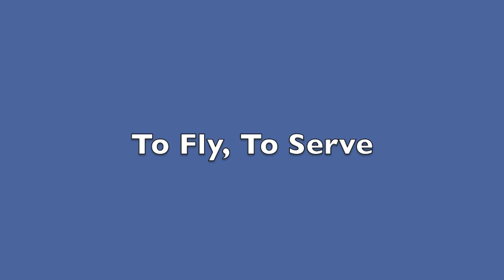To Fly, To Serve - British Airways Advert - Piano Cover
This is a piano cover of the song in the new British Airways advert composed by Helen Jane Long